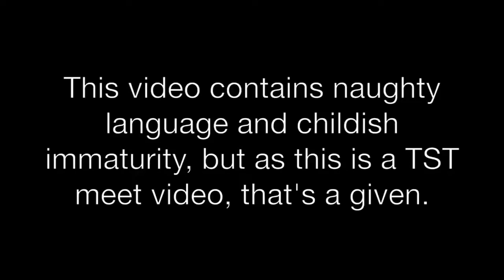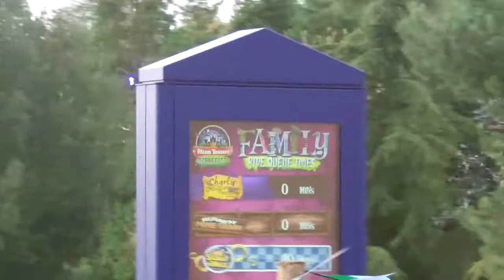TowersStreet Scarefest 2014 Full Vlog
Full video from THE meet of the year! Such an emotional and magical day. Thanks so much guys.